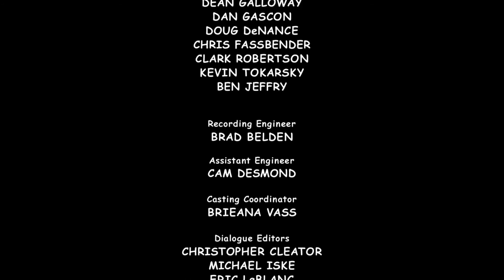Benjamin the Elephant Billy Ballo FULL EPISODE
During a street ball game in the zoo, Benjamin accidentally demolishes Peppo Penguin’s broken-down old igloo with a long shot.  So he sets off to look for a job;  with his earnings he intends to build a new igloo.  But he can’t find a job anywhere.  Finally Benjamin is taken on as a bellboy in the Newtown Hotel.  The famous street ball star, Billy Ballo and his manager are staying there.  Billy is to play in a tournament in Newtown.  When Benjamin makes friends with Billy against his manager’s wishes, he loses his job.  Now Benjamin decides to compete against Billy in the tournament:  if he wins he can build a new igloo with the prize money.  The manager tries to trick Benjamin but it backfires on him.  In the end both Billy and Benjamin win something!